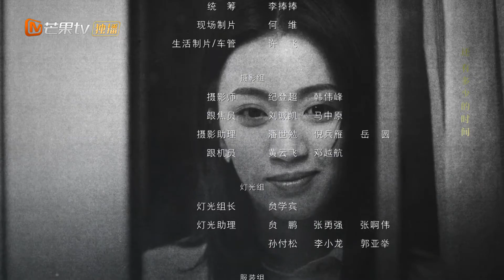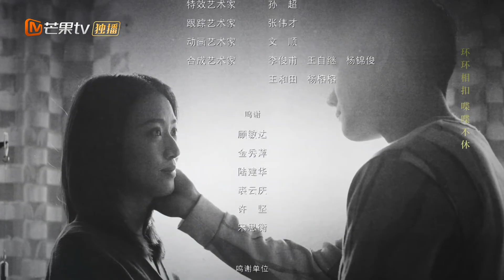【ENG SUB】《妻子的秘密世界The Wife's Secret World》第4集【芒果TV大芒】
【剧情简介】
她是一名家庭主妇，倾尽六年青春，为他生下女儿，却始终等不到一纸婚约。婆婆的冷暴力，男友的疑似出轨，都让她在这个冰冷的“家”里愈发绝望。然而，一场以外的车祸，一次离奇的失忆，夜夜袭来的噩梦，让她的生活越发混乱，把她推进无助的深渊。黑暗中的一丝光亮，是来自温暖的另一个他，他为他疗伤，带她走进新世界，当她认为自己的生活正在进入正轨，一个让她无法接受的真相逐渐浮出水面.

导演: 车志刚
主演: 林子琳、黄涛、丞磊
类型: 悬疑、短剧
制片国家/地区: 中国大陆
语言: 汉语普通话
集长: 10 mins
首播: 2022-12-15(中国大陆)